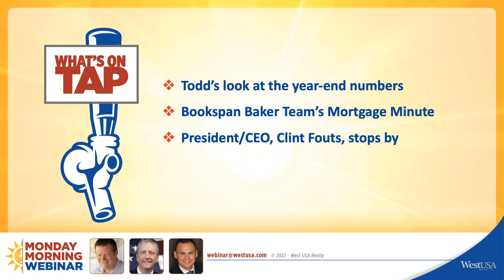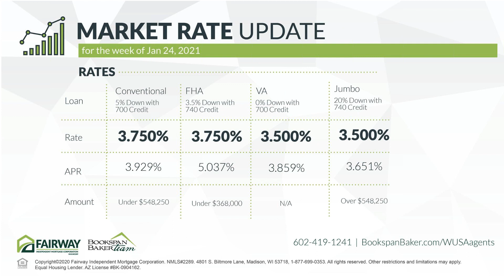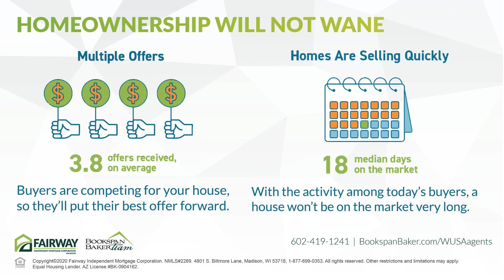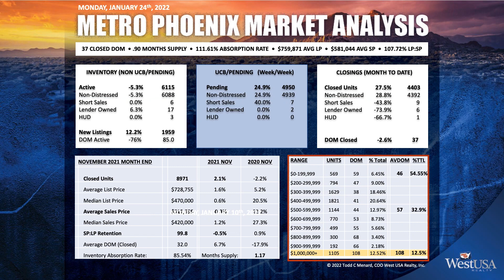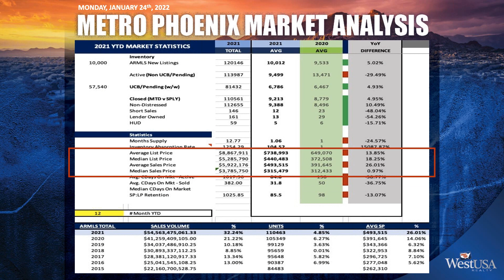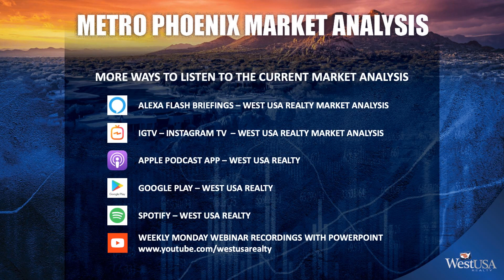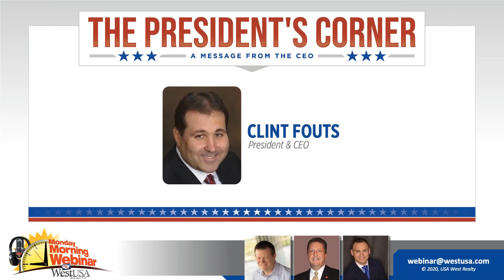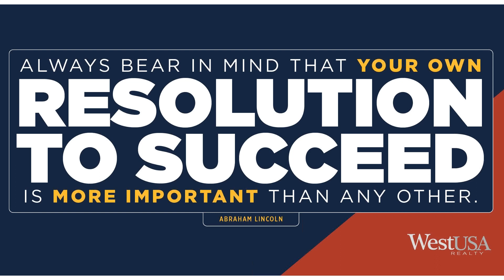West USA Realty Weekly Webinar 1/24/2022